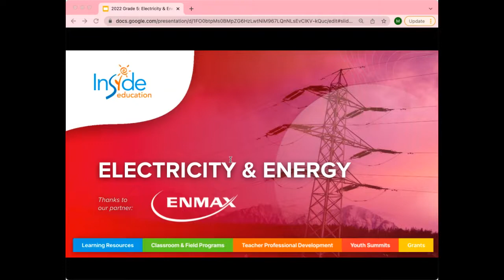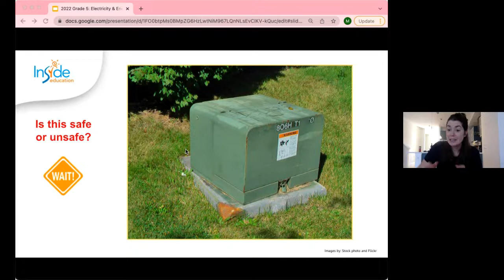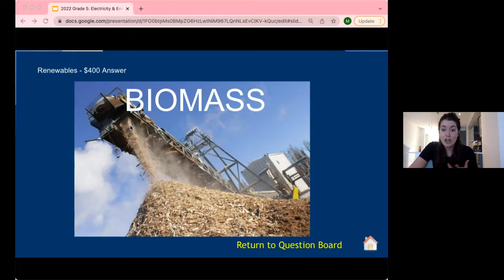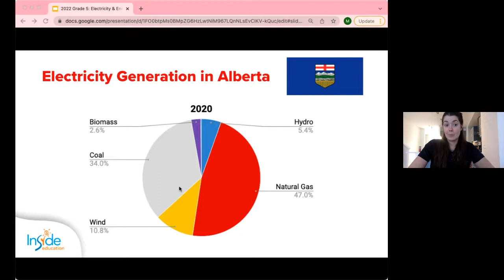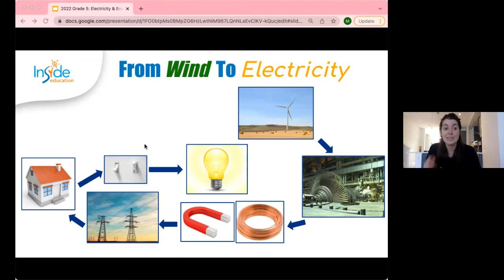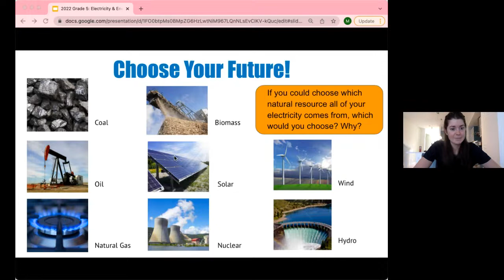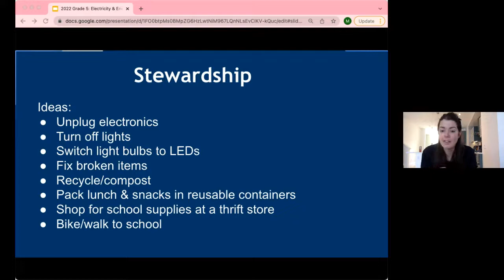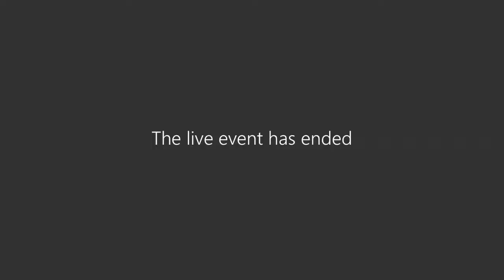Safety Expo – Inside Education - Day 1